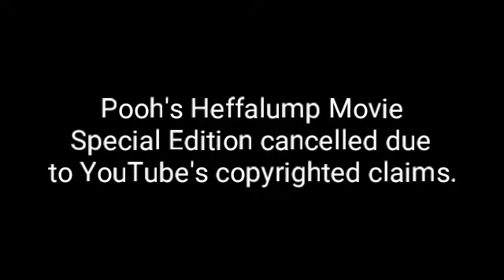Update on Pooh's Heffalump Movie Special Edition. (SFW)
YouTube claimed my latest video & can only be viewed on mobile hotspots.

I deleted the latest video as a cancellation.

Piracy PSA video coming soon. (When that happens, you're not gonna like it.)